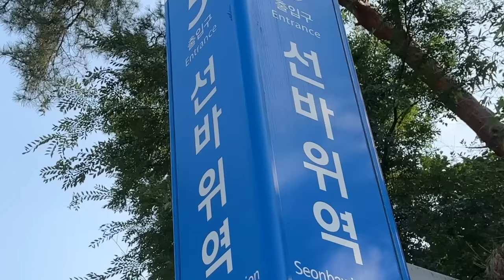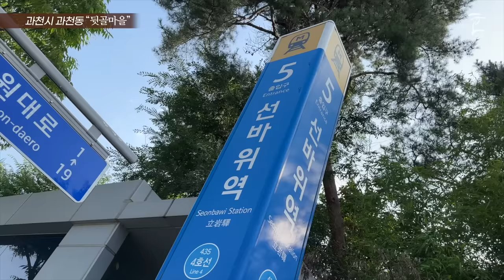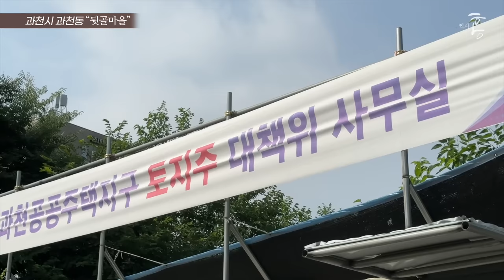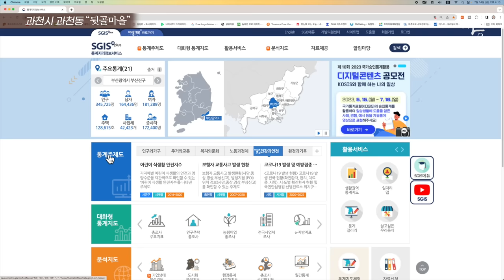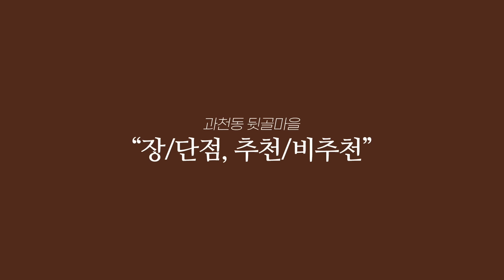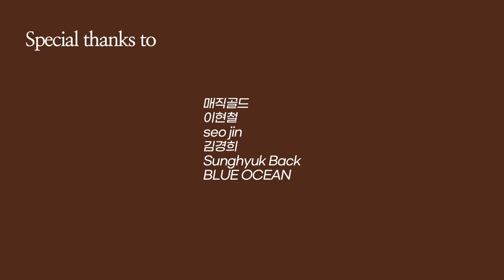수도권에서 가장 살기 좋은 동네 1위, 직접 가봤더니... (마을답사 123)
주소: 과천시 과천동 (과천동노인회관)

00:00 인트로
00:24 마을 위치
01:06 장점1, 단점1(차량)
04:08 장점2~4, 단점2~3
08:13 입지 정리
08:32 총평

Kevin MacLeod의 Danse Macabre - Busy Strings에는 크리에이티브 커먼즈 저작자 표시 4.0 라이선스가 적용됩니다.